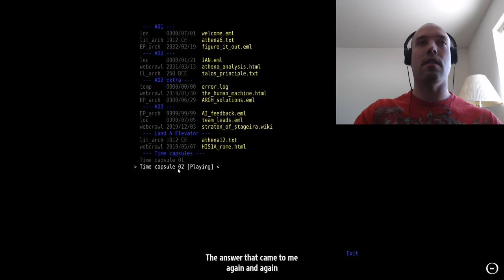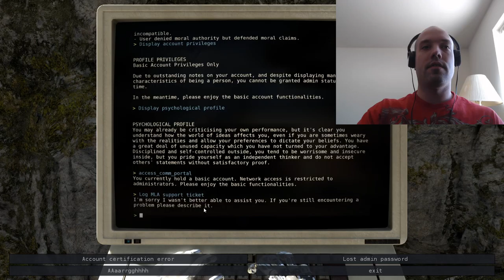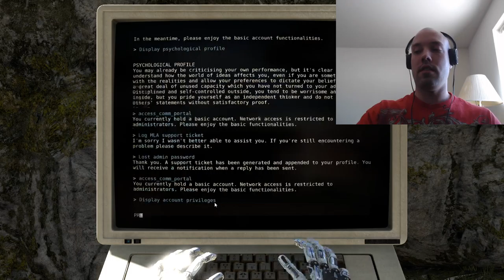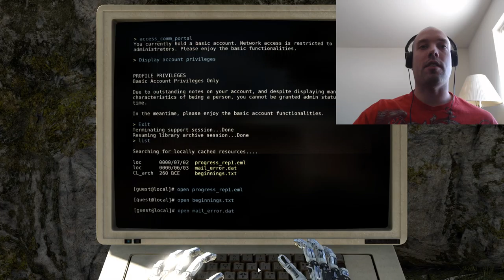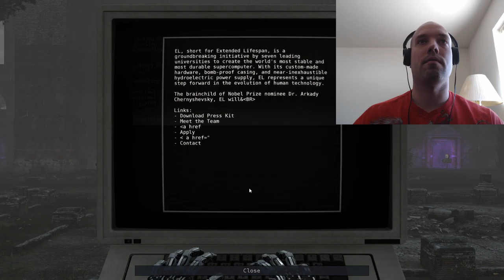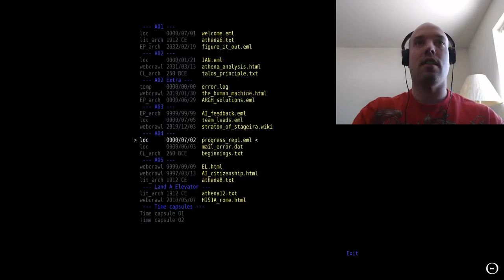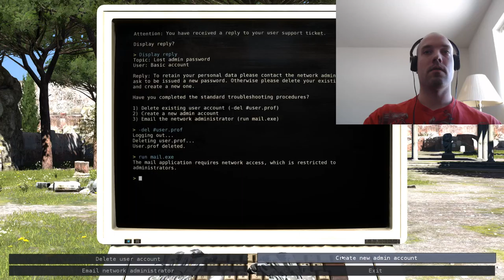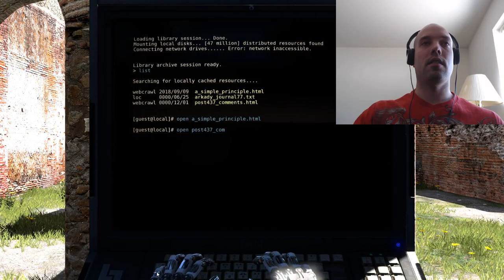The Talos Principle Stream Part 2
More philosophical puzzle solving